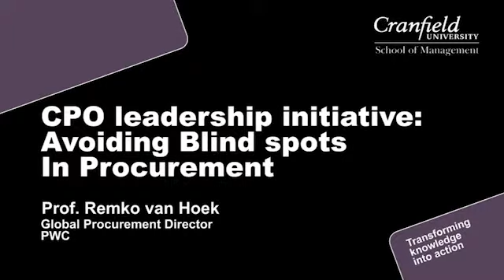CPO leadership initiative: Avoiding blind spots in procurement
Professor Remko van Hoek, Global Procurement Director at PWC explains how they engaged with the EPN club members in advance of their session on supplier relationship management and then tailored the content of the presentation to suit their needs, referencing relevant research against the issues. Remko also outlines why supplier relationship management is so important in today's market.